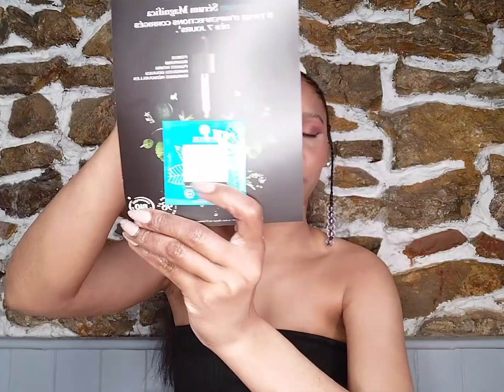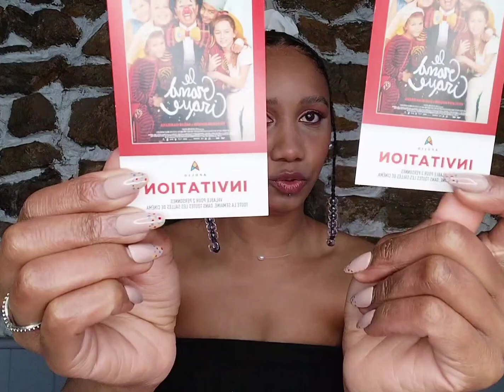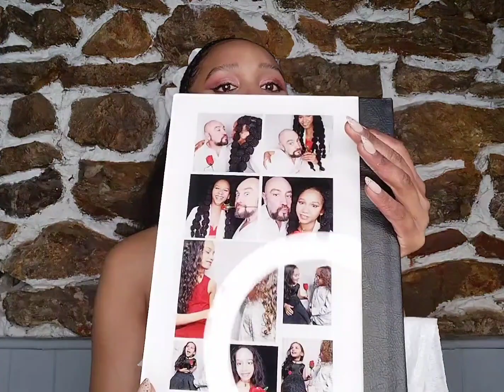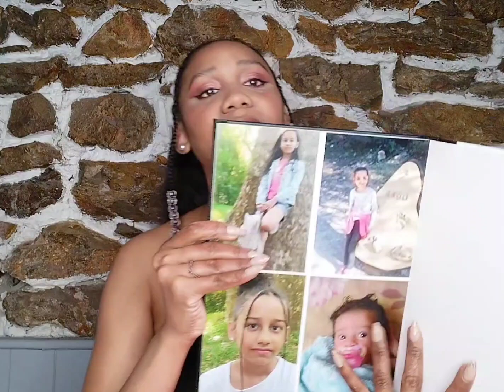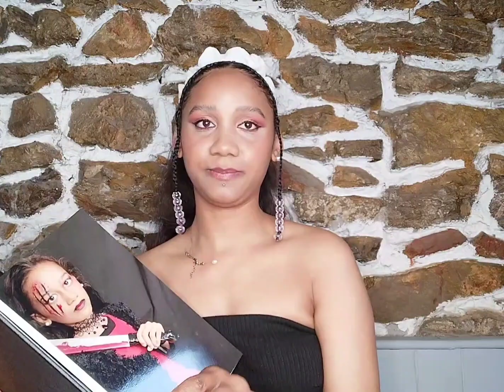échantillons et gain concours gratuit 🥰🥰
cc tous le monde Alors ma dernière vidéo d'échantillon date  du 6 novembre et  voilà les groups qui partage les liens d'échantillons.

lien échantillons toujours disponible